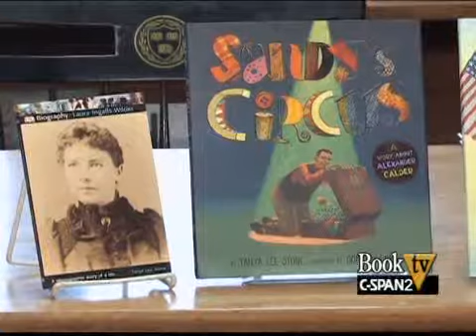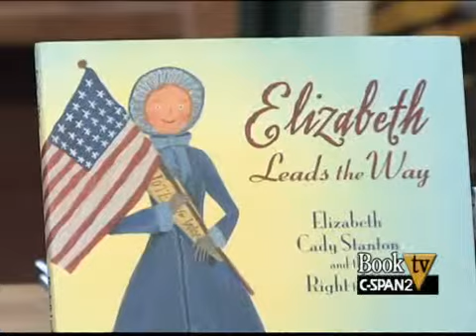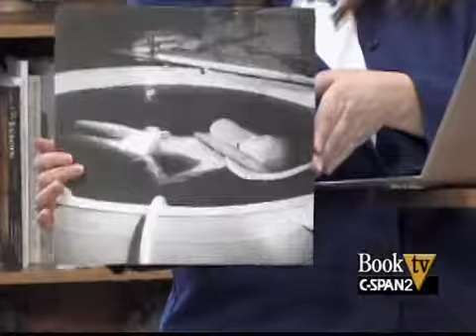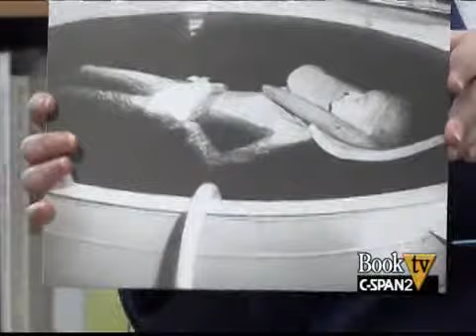Book TV: Tanya Lee Stone "Almost Astronauts"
Tanya Lee Stone recounts the thirteen women who trained to become astronauts in 1960, many years before the first woman would be accepted into the NASA program.  Known as the "Mercury 13" all the women passed their required tests but ultimately had their career advancement blocked due to what the author posits was gender prejudice.  Ms. Stone's book is written for a young adult audience and she presents it to a class of students at Politics and Prose Bookstore in Washington, DC.